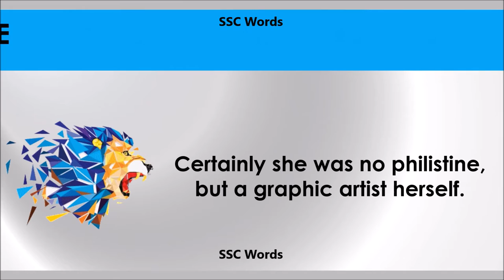Philistine # Improve English # Meaning and 5 sentences # GRE CAT GMAT word # SSC Words